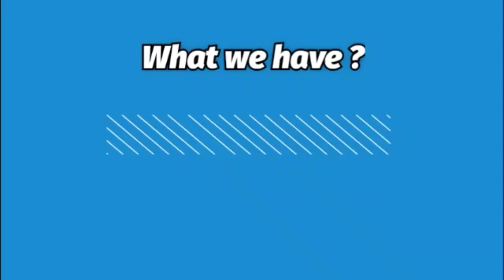Original Riwayat Emb Suits • Pure Lawn Fabric • 2150/- free ship • NJC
PAYMENT OPTIONS 👇🏻
GOOGLE PAY ✔️
PAYTM ✔️
PHONE PAY ✔️
ACCOUNT TRANSFER ✔️
NEFT ✔️
NO COD ❌

PLEASE NOTE ‼️‼️
ESTIMATED DISPATCH TIME 👇🏻
1...2 days
ESTIMATED DELIVERY TIME 👇🏻
8 10 days
NJC :-)